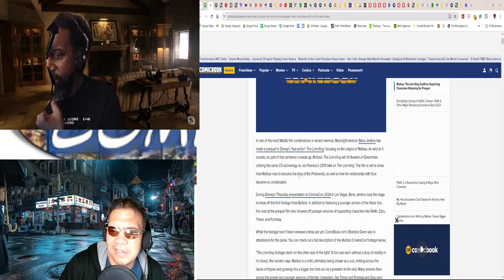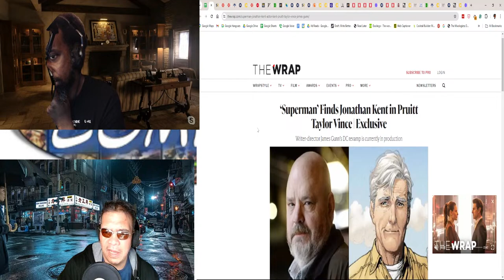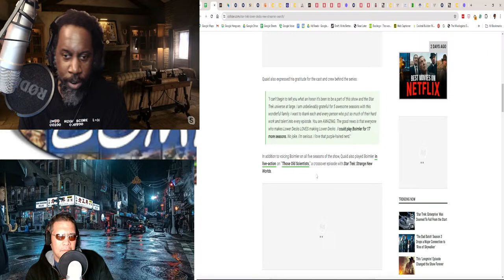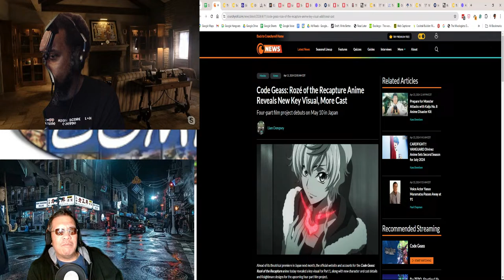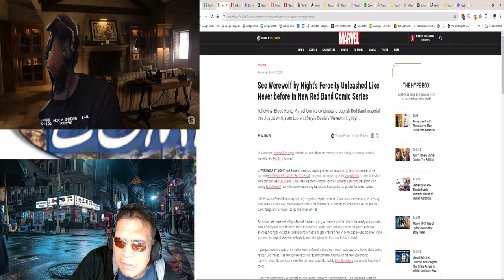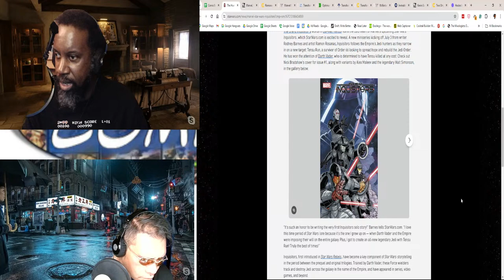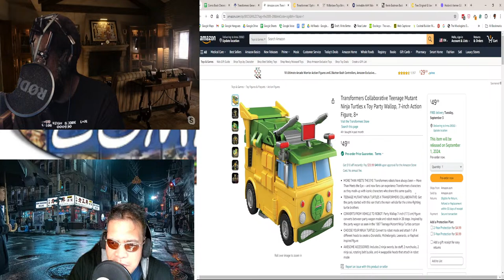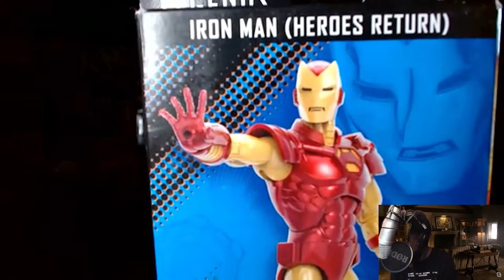Comic Book Chronicles Ep. 565: Where There’s Smoke, There’s A joke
Welcome to another exciting episode of Comic Book Chronicles!

The Bad Batch, X-Men ‘97, and a bunch of new releases are on tap! Peter and Miles get used to being where everybody knows their name in Spectacular Spider-Men #2!  Celebrate Nightwing’s 300th issue in Nightwing #113! Apocalypse now!...in Fall of the House of X #4 (of 5)! The crew of the U.S.S. Theseus are gearing up for a new mission in Star Trek #19! If you ever wondered what Thor would be like with corporate sponsorship, then read Roxxon Presents: Thor #1! Nemesis Enforcer JUST wants to chat with Cobra Commander in Cobra Commander #4 (of 5)! These, and Agent_70 and Roddykat’s sparkling personalities (and more), are all in this week’s show!

In the news, Keanu Reeves joins Sonic 3 as Shadow the Hedgehog! Namor gets an 8-issue series with the creative team of Jason Aaron and Paul Davidson! The first trailer for Transformers One has been released. You’d think Roddykat would have been more excited about it. Marvel announces a Star Wars: Inquisitors 4-issue miniseries with Rodney Barnes and Ramon Rosanas as the creative team! Star Trek: Strange New Worlds has been renewed for a third season while Lower Decks will be ending with its fifth season. Marvel unveils the logos for the Fantastic Four and Thunderbolts movies! James Gunn’s Superman movie finds its Ma and Pa Kent! Transformers and Robosen have an announcement set for April 25 involving Megatron! Jonathan Hickman and Esad Ribić will pit Aliens vs. Avengers this summer! Live, recorded on the Internet, it’s kliqsoftheweek!

Comics reviewed this week include:
Roxxon Presents - Thor #1
Avengers: Twilight #5 (of 6) --kliqoftheweek
Fall Of The House Of X #4 (of 5)
Spectacular Spider-Men #2
Nightwing #113
Captain Marvel #7
Dead X-Men #4
Star Trek #19
Star Wars: Mace Windu #3 (of 4)
Cobra Commander #4 (of 5)
Moon Man #2
Ultimate Black Panther #3
Black Widow & Hawkeye #2 (of 4)
Darkwing Duck: Justice Ducks #2

Any comments or feedback on the show are greatly appreciated!

00:20 Start
00:48 Intro
02:56 Bad Batch s03e13 (Into the Breach)
09:00 X-Men ‘97 s01e06 (Lifedeath pt. 2)
17:43 Roxxon Presents: Thor #1
27:29 Avengers: Twilight #5
32:07 Fall of the House of X #4 (of 5)
37:45 Spectacular Spider-Men #2
43:16 Rapid-fire reviews
01:05:26 Kliqs of the week
01:08:13 First Ad
01:09:00 Cinematic news
01:37:09 Anime/Manga corner
01:43:43 Comic book news
02:04:10 Toy corner
02:17:06 more comic book news
02:21:11 show n tell (agent_70)
02:23:05 Last ad
02:23:39 Outro
02:26:51 End